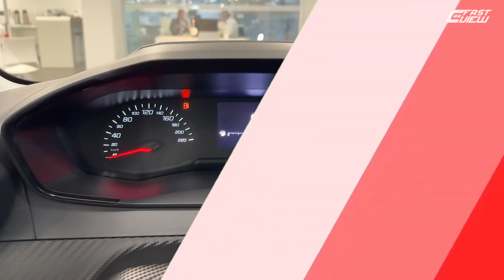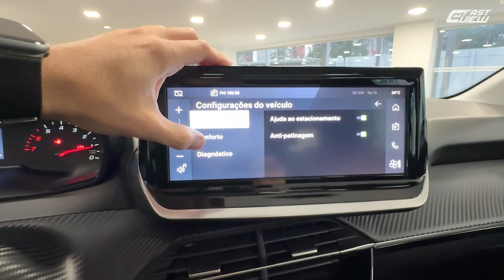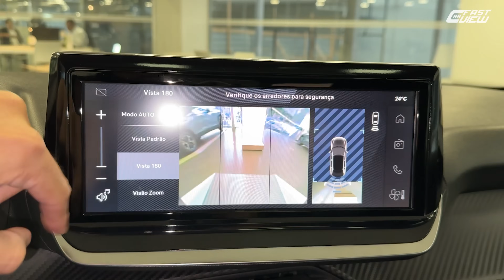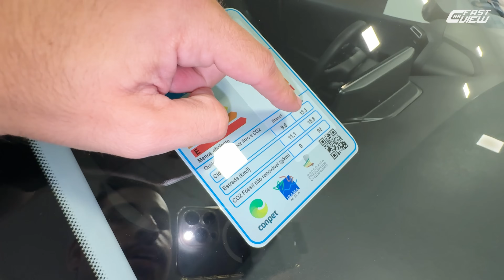😱 SÓ R$99 MIL COM TETO SOLAR! NOVO 208 STYLE 2025 MELHOR HATCH DO BRASIL! SUPERA FÁCIL POLO TRACK?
✅️ Streaming Box para liberar YouTube, Netflix e vídeo na multimídia

NOVO PEUGEOT 208 STYLE 2025 EM DETALHES

Avaliei o novo Peugeot 208 Style 2025, uma das versões mais baratas do modelo que vem com itens interessantes.  Confira!

00:00 Início
00:15 Preço e detalhes externos
03:14 Detalhes traseiros
05:22 Detalhes internos
07:22 Painel
09:08 Multimídia
11:04 Console central
14:12 Detalhes internos traseiros
16:07 Motorização e consumo
17:07 Iluminação
18:23 Itens de segurança

📊 Ficha técnica
Motor: 1.0 aspirado firefly
Potência: 75 cv (E) 71 cv (G)
Torque: 10,7 kgfm (E) 10 kgfm (G)
Transmissão: Manual 5 marchas
0 - 100km/h: 13,4 seg
Vel. Máx: 162 km/h
Cons Urbano: 10,4 km/l (A) 14,7 km/l (G)
Cons Rodoviário: 11,3 km/l (A) 16,3 km/l (G)
R$99.990,00